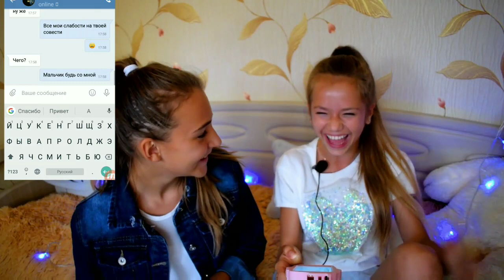Пранк песней над одноклассником! 😱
Это было нереально страшно - писать однокласснику такой бред 😁😱 Дима , спасибо что не обиделся,а вместе с нами посмеялся над этим пранком!😆🤗😊